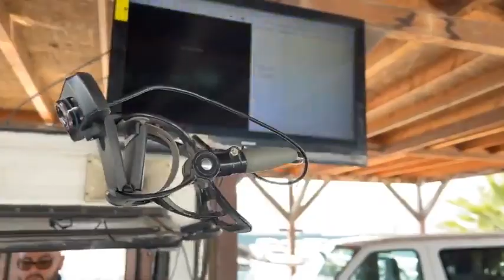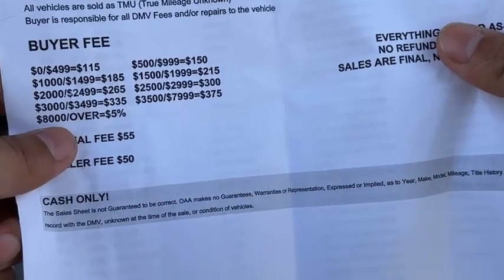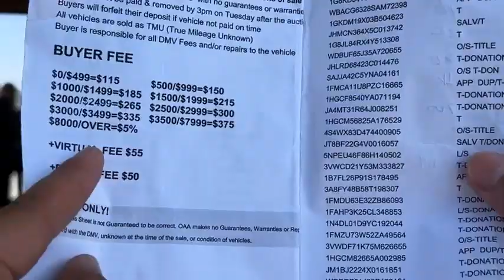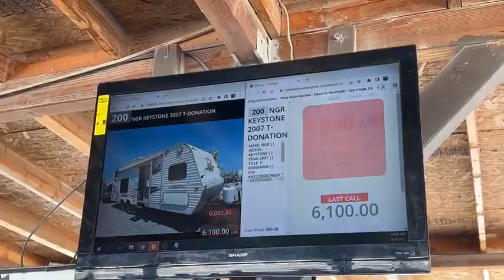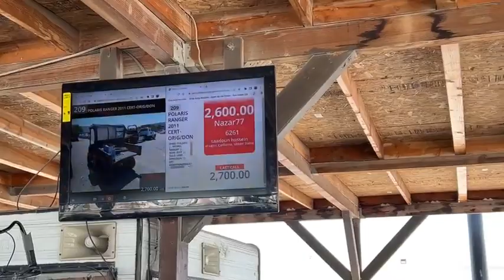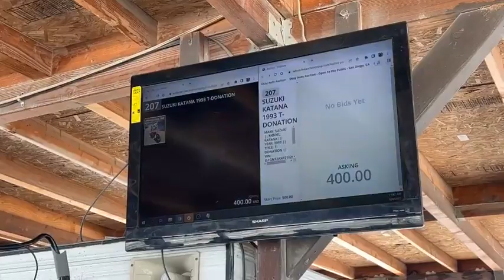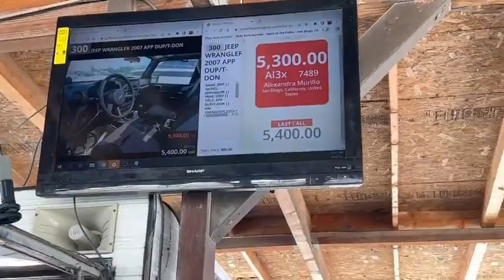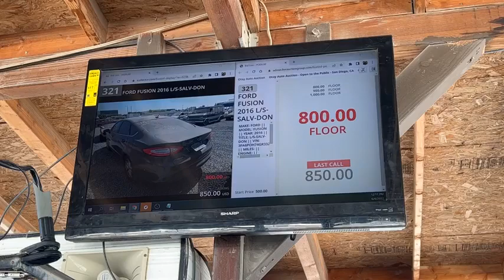Winner or Loser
Auctions every Saturday 9 am. Vehicle inspections Friday from 9 am to 3 pm. To obtain a buyer number you will require a cash deposit ($500).

Over 150 vehicles for sale❗️
All starting at $300-$500.

🛣Address:
8968 Siempre Viva Rd